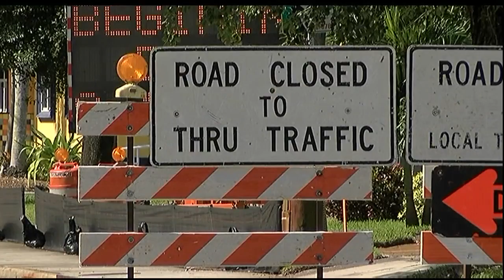Osprey avenue bridge closes to motorists